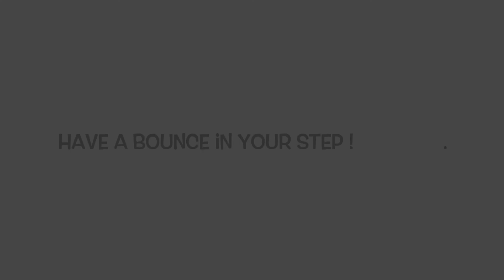BoUnCiNg MaRbLe 🌀SiMpLe ToY DiY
How do you make a marble bounce? With a balloon. A simple toy to make that will keep your little one entertained.

What you need:
🔴 cup & ✂️
🟠 marble & 🎈

How to:
🟡 knot the 🎈 at the lip
🟢 cut a small piece on the side of the 🎈
🔵 stretch 🎈 over the mouth of cup
🟣 secure mouth with rubber band